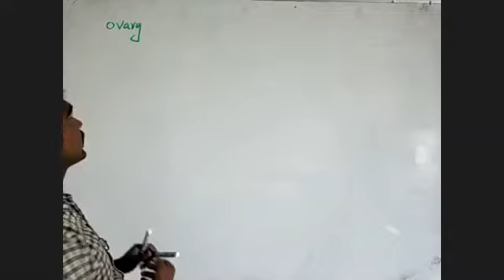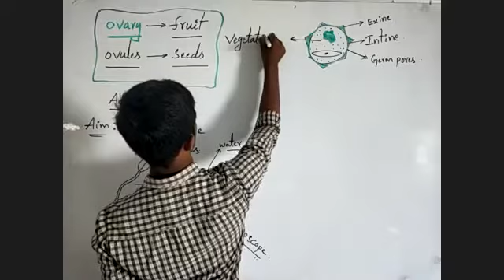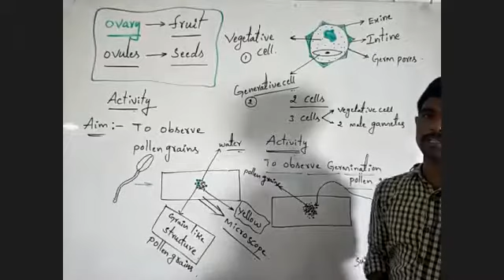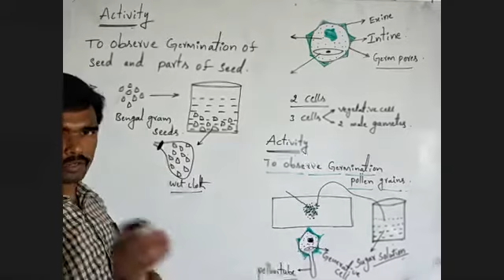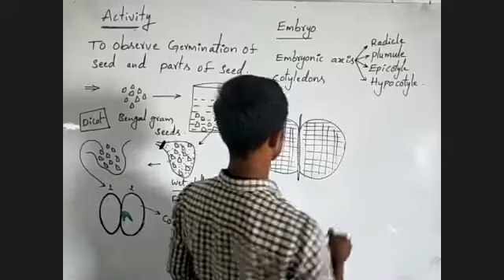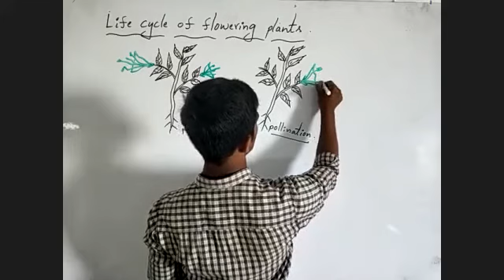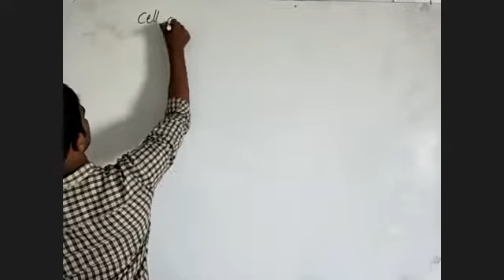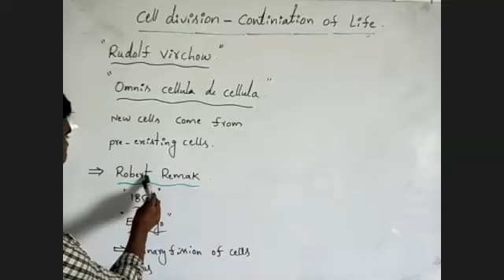10th Biology Reproduction-4 21-05-2020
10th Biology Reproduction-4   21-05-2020